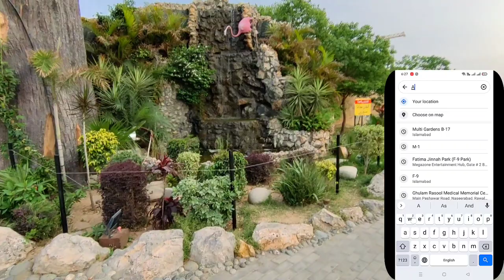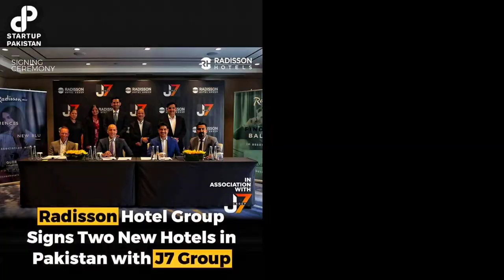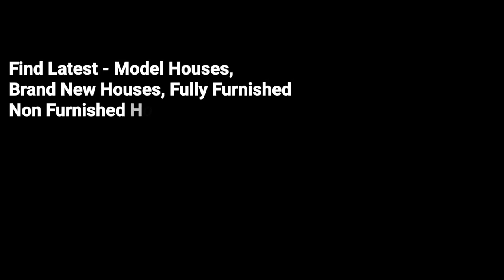The Best Investment & Living In Islamabad | J7 EMPORIUM!! Apartments ⁝ Shops | Part-1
Aslamalikom! HOPE YOU ARE DOING WELL

Here You Will Find the Latest - Models of Houses,
Brand New Houses, Fully Furnished & Non-Furnished Houses,
Furniture & Interior Designs And Much More.